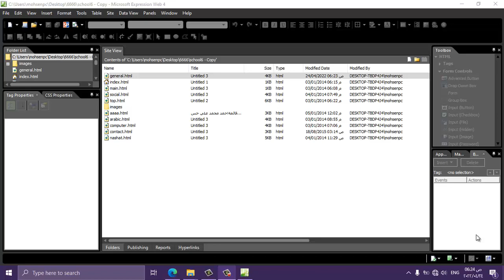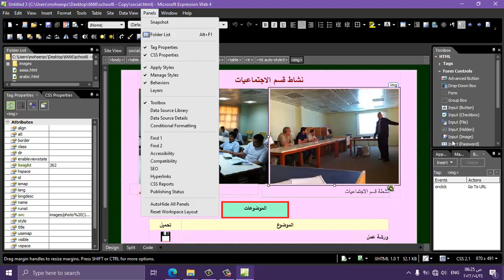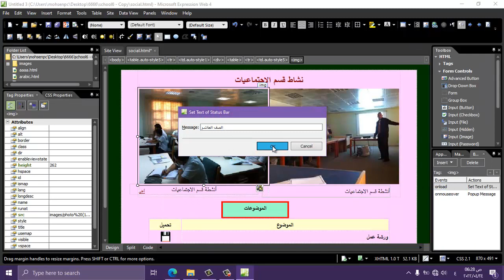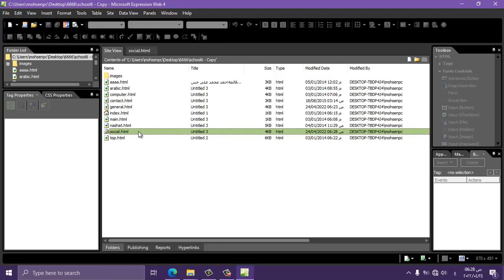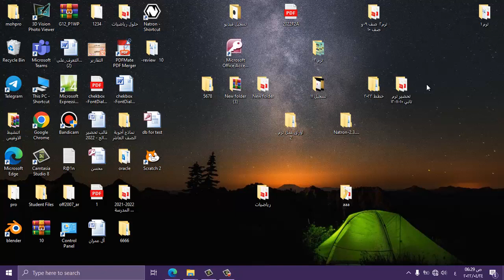عاشر الترم الثاني ورقة عمل 6